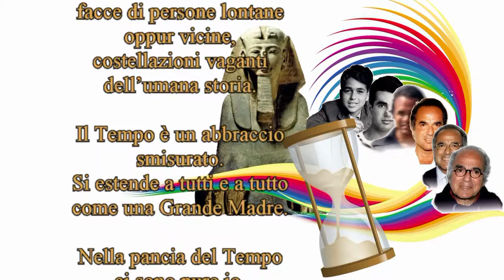Nella pancia del tempo